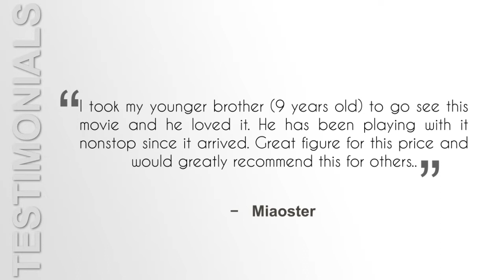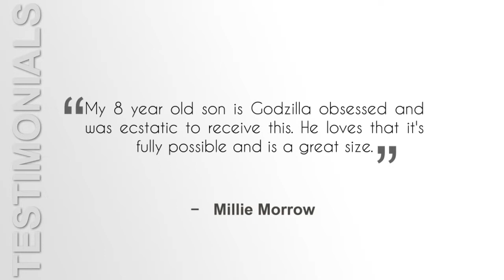NECA Godzilla Toy Review| Godzilla Action Figure Review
NECA Godzilla - 12" Head to Tail "Modern Godzilla" Action Figure - Series one Review

Whether you are an action figure lover adult, or you have got a child who loves action figures, this Godzilla doll is an absolute must have product. Whereas it could be a bit scary to young kids, it just makes this action figure that much higher. It's very realistic, and any kid who encompasses a fascination with Godzilla will be pumped to attempt it out. Don’t realize yourself purchasing a mediocre action figure, this one isn’t too expensive and it works great! The final product is created with high quality materials, and you don’t would like to fret about it breaking. It is terribly easy to play with and create, and it works nice whether it's sitting on your desk or being played with by a little kid.

Best Options

This Godzilla doll is big! It measures a full foot, thus it's larger than your traditional action figures. This is good to play with smaller toys like Lego figures therefore that your child will imagine that Godzilla is extremely big. The action figure is poseable and prepared to fight.

Pros

This action figure is a dream to play with. It doesn’t require any batteries, therefore you never have to worry concerning replacing those annoying batteries. Whereas that means it doesn’t build any sound, this toy is still value it. It’s simply $20, and for a way well created it is, you won’t be regretting the acquisition. Everything on this action figure moves, so you'll cause it all the means all the way down to the claws.

Cons

The tail feels a touch fragile. Simply take care with it while posing and it shouldn’t create a difficulty.

Final Verdict

I would undoubtedly purchase this again. My husband loves to cause action figures, thus I knew he would love having this one on his desk. However, I suppose it would build a great toy for a very little boy as well. If you have a young kid who loves Godzilla, this toy would be really fun for them too.

neca godzilla - neca godzilla 1994 godzilla vs spacegodzilla movie action figure review.

 Find NECA godzilla 1995 from a vast selection of Toys & Hobbies

 NECA Godzilla 1954 12" Head-to-Tail Action Figure Review

Share: NECA Godzilla 2014 Godzilla Action Figure [2014]
 Import Monsters Review: NECA Godzilla 1994

neca godzilla's: anger management. Got my NECA Godzilla 1984 in today, my god does he look fantastic

 NECA Godzilla NES Video Game Appearance -Monster of Monsters

neca godzilla, shin, resurgence, 2016, 2017, movie, collectible, sh monsterarts, monsterarts, arts, anno, awaken